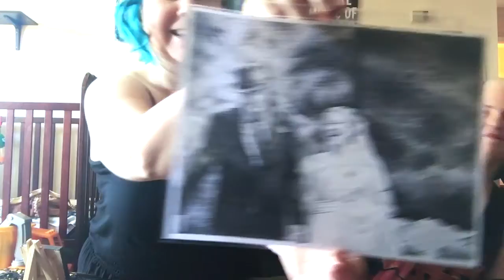Opening Dory's Gift!!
This is our life, come with us ❤